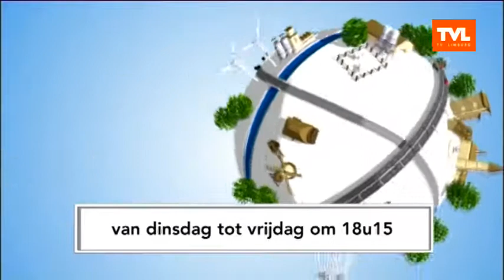Hamont-Achel: Een Kweeniehoecoole Kerst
GEMEENSCHAPSTV  TVLIMBURG - In Hamont-Achel zorgt het theatergezelschap 'Komtatsien' voor  'Een Kweeniehoecoole Kerst'. Het pril Hamonter gezelschap brengt een origineel, eigentijds en interactief kerstverhaal voor kinderen. (uitzending 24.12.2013)